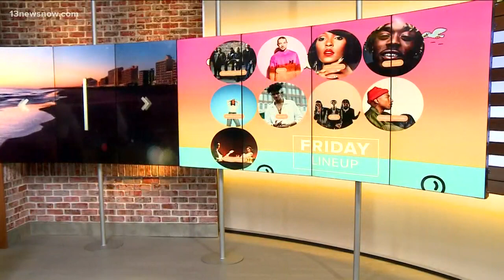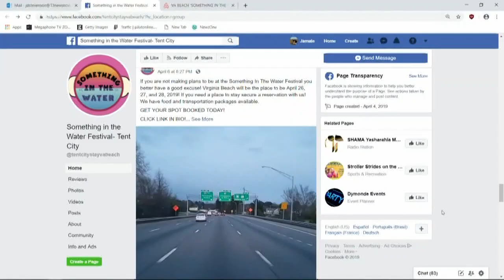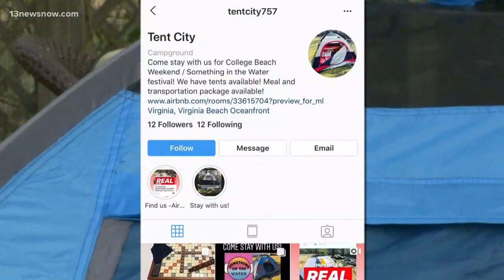Chesapeake woman turns backyard into 'Tent City' for 'Something in the Water'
"If you are looking for a really laid back opportunity to have an affordable stay for the festival, somewhere you'll have your transportation taken care of and get some free meals, meet some cool people. We're welcoming anybody," Zyah Dunnah told 13News Now. She said portable bathrooms and showers will also be offered.